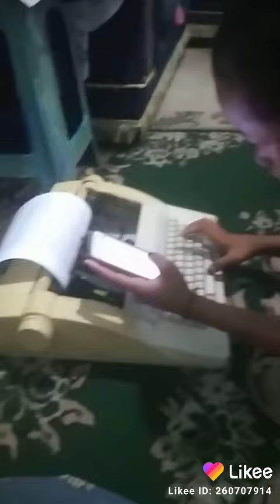20 Juli 2019